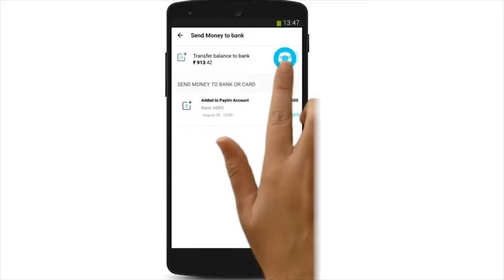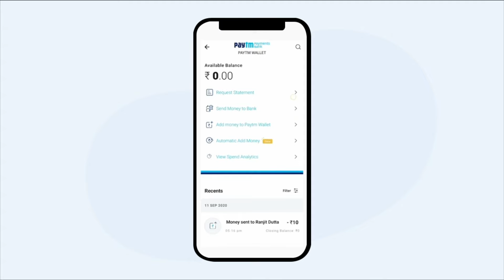Spend Money Using Paytm Wallet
Making payments with hard cash? Take your payments digital with the easiest and most secure Paytm wallet. Watch the video & learn how you can use your Paytm wallet to make transactions in a flash. Know more